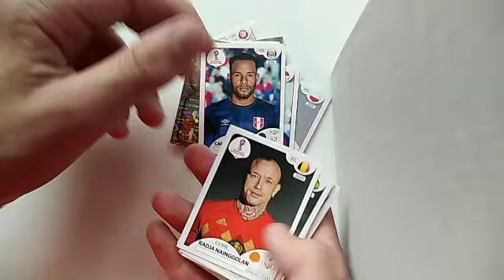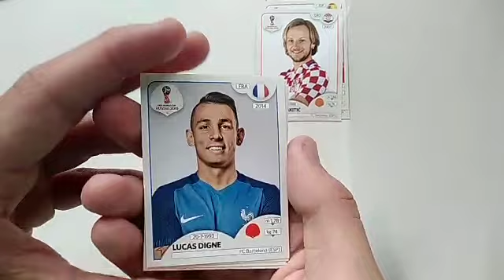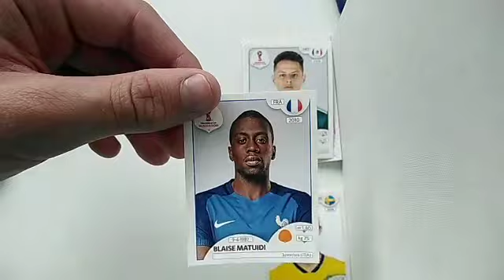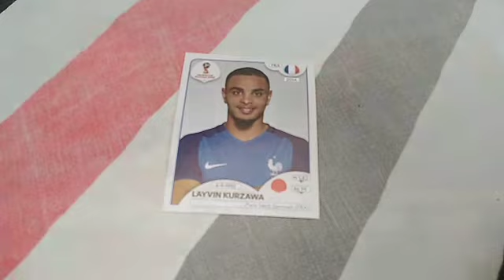To nejlepší z World cup pack openingů❗❗❗